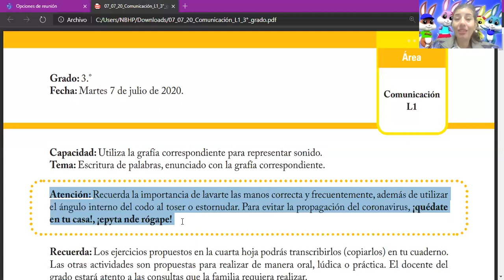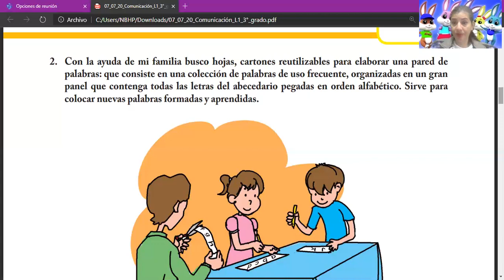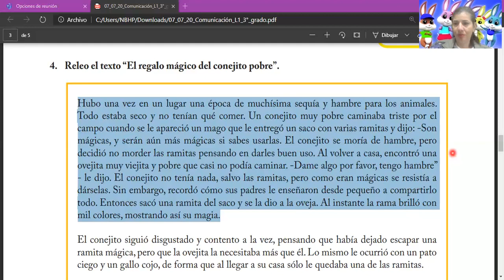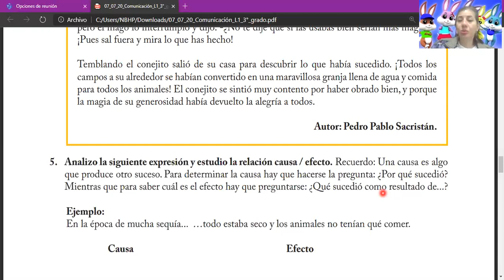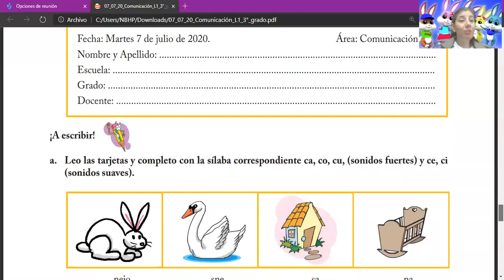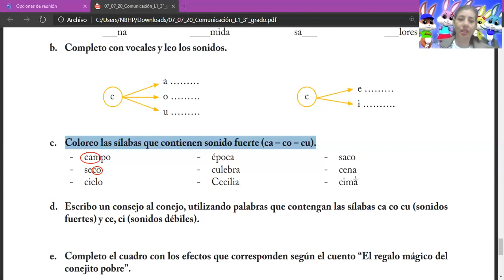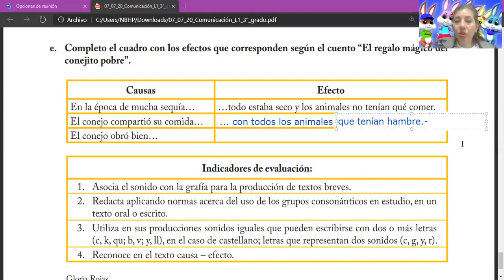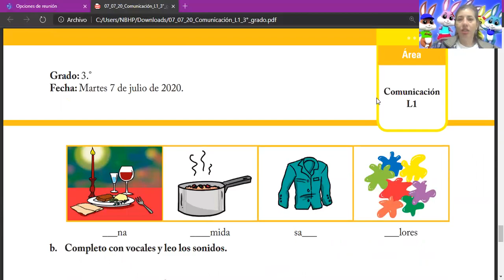Clase de 07 DE JULIO DE 2020 Comunicación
Paso a paso con el Área de Comunicación